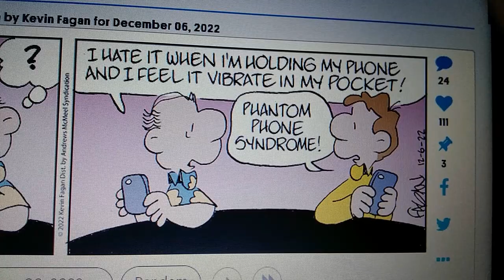William's Funnies 2 December 6th, 2022